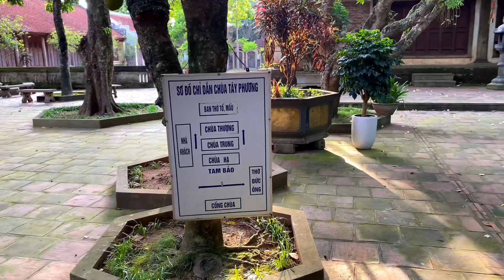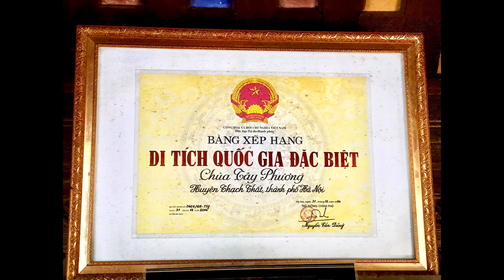Chùa Tây Phương (Hà Nội) . Ngày 15/07/2023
Chùa Tây Phương có tên chữ là “Sùng Phúc Tự”,  tên gọi khác là Tây Phương Cổ Tự .
Ngôi chùa cách trung tâm thành phố Hà Nội khoảng 40km, tọa lạc tại đỉnh đồi Câu Lâu, thôn Yên, xã Thạch Xá, huyện Thạch Thất, Hà Nội .

Chùa Tây Phương là ngôi chùa cổ thứ 2 ở Việt Nam sau chùa Dâu Bắc Ninh . Năm 2014, Chính phủ đã công nhận chùa Tây Phương là Di tích Quốc gia đặc biệt về giá trị kiến trúc nghệ thuật .
Năm 2015, bộ tượng Phật giáo tại chùa được công nhận là Bảo vật quốc gia .
Ngôi chùa nằm an yên, tĩnh lặng giữa cảnh sắc thiên nhiên bao la, hùng vĩ .
Khi tới thăm chùa, du khách sẽ cảm nhận được nét cổ kính với những vết tích thời gian xưa cũ .